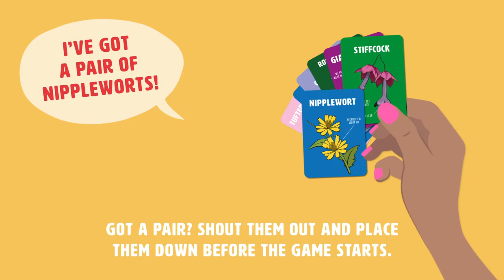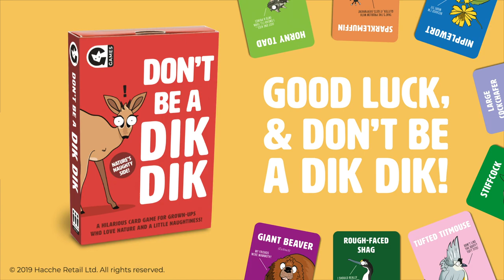Don't be a DIK DIK Card Game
There are lots of naughty names in nature, and we've brought them to you in this hilarious card game!

Titter at the TUFTED TITMOUSE, chuckle at the LARGE COCKCHAFER, giggle at the STICKY WILLY, but whatever you do, don't get left holding the DIK DIK!

The player who ends the game with the DIK DIK in their hand loses. It's as simple as that!